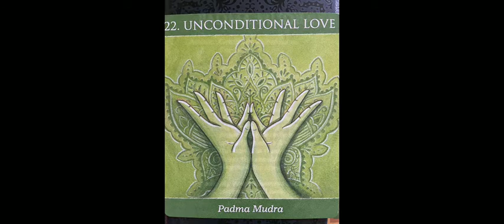Pisces ~ deep transformation ahead! 🍃Ancestors Support You🍃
Appointments:

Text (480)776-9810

💕Personal reading: NOT TWIN FLAME
YouTube Intro Price
$40.00~NOT TWIN FLAME THIS SPECIAL IS FOR ANY OTHWR READINGS 💕

🔥🔥Book A Twin Flame Reading Steps:🔥🔥

Please include a screenshot of your payment, or the confirmation code, and name on the PayPal. I have to match your payment with your email- please make sure this is an easy process.
*Include “🔥TWIN Flame🔥” with a first name & year of birth. Be clear on what you wish to know, or just say “General” and allow the cards to speak.

**ALLOW 3 DAY TURN AROUND**
*I will send you a personal link for your reading.This is your personal reading, with your name spoken and / or written so you know it’s yours.
Large Lotalite Ring:
Look up :
YuMorJewelry
Decks:
Mudras~Allison DeNicola
Favorite things:
Shilajit
Tamarind paste